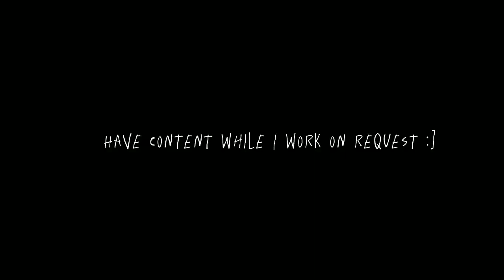[[A Ruby Guard]] [[phantomsdoublelifeau]] [[Gacha Club]]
{Characters}
- Me / Edubl3s (as Bdubs)
- @helios7s / IzepulseSV (as ImpulseSV)

{Context}
Idk just some happy times in the double life au since its been a minute since I posted something about it

{Extra}
This a double life au made with wonder full gachatubers and made by Phantom and is not canon in the actual Double life series!

Is it fine for me to say that i'd like to make my character a bit of a thief but likes to bake and tinker with redstone because that's what I like to see them as hahA

This just me procrastinating on a video that involves lip syncing oof

And maybe messing around with stabilizing